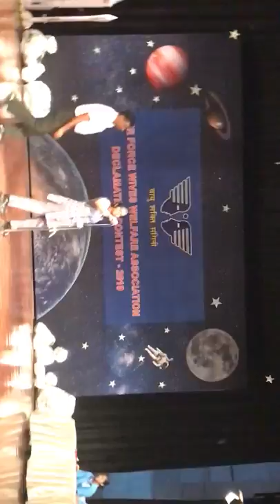National identity vs regional identity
National level declamation contest

By Megha Nair